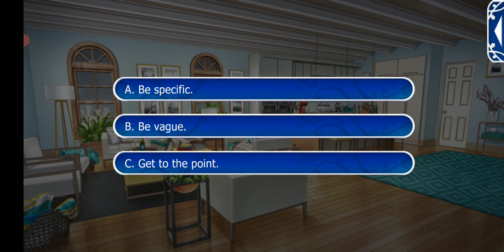Lucas Season 3 Episode 10